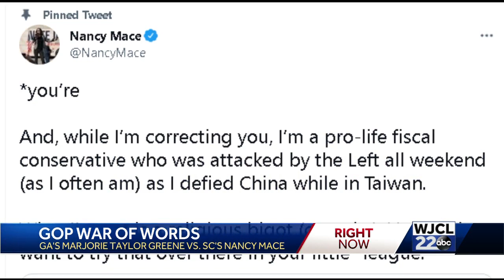Nancy Mace, Marjorie Taylor Greene feud continues in US House